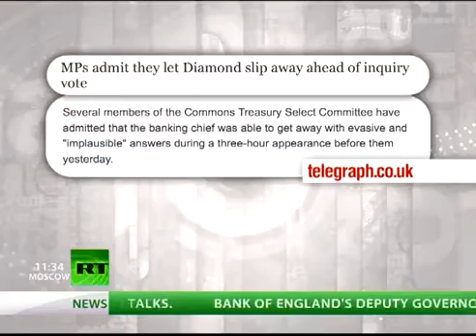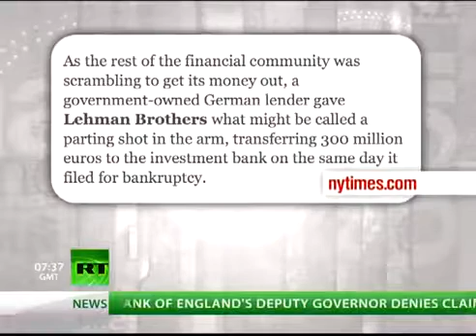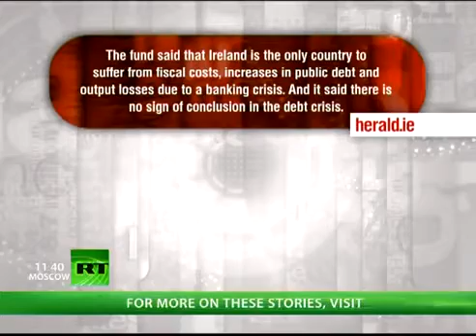Latest Keiser Report "From Tommy Guns to Credit Guns"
Further informations about topics addressed are available in favourites, play lists on this and my main channel RT "In this episode, Max Keiser and co-host, Stacy Herbert, discuss bankers robbing Central Banks and governments because that's where the credit is and the modern Central Bank robbing banker uses his Tommy gun of choice - the derivative (along with the occasional 'accidental transfer'). In the second half of the show Max talks to Ellen Brown about the European Stability Mechanism as a permanent bailout fund for the rich."